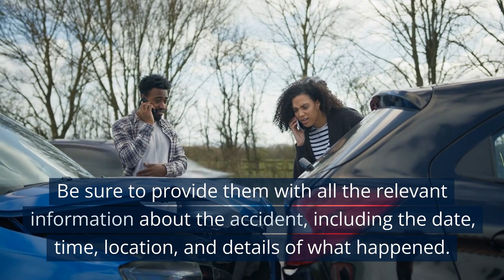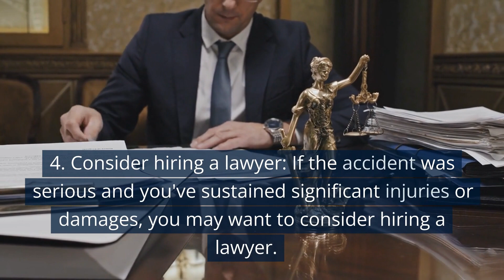Auto Accident Lawyer Houston TX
If you've been involved in a car accident, it's important to understand your rights and options. A car accident lawyer can help you navigate the legal process and get the compensation you deserve for any injuries or damages you may have suffered. Here are a few things to consider:

• Seek medical attention: If you've been injured in a car accident, it's important to get medical treatment as soon as possible. Even if you don't think you're seriously hurt, it's important to get checked out by a doctor. Some injuries, such as whiplash, may not present symptoms until hours or even days after the accident.

• Document the accident: It's important to gather as much information as possible about the accident.

• Report the accident to your insurance company: It's important to report the accident to your insurance company as soon as possible. Be sure to provide them with all the relevant information about the accident, including the date, time, location, and details of what happened.

• Consider hiring a lawyer: If the accident was serious and you've sustained significant injuries or damages, you may want to consider hiring a lawyer. A car accident lawyer can help you negotiate with the insurance company and get the compensation you deserve.

If you've been involved in a car accident and have questions about your legal rights and options, it's a good idea to speak with a car accident lawyer. They can provide you with legal advice and representation and help you get the compensation you deserve.